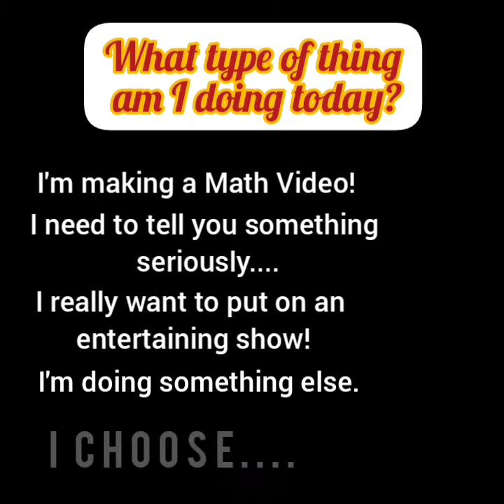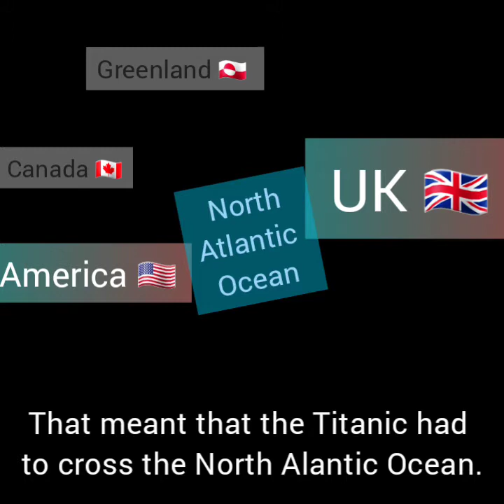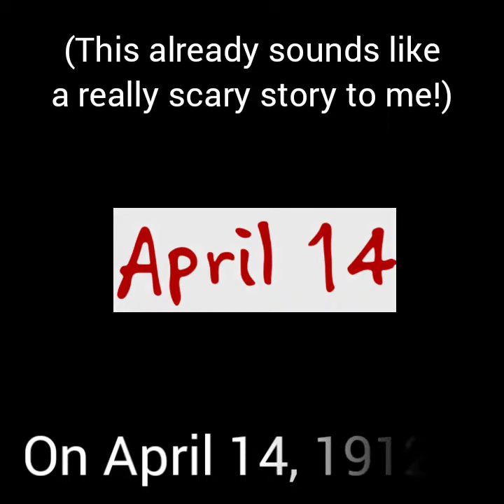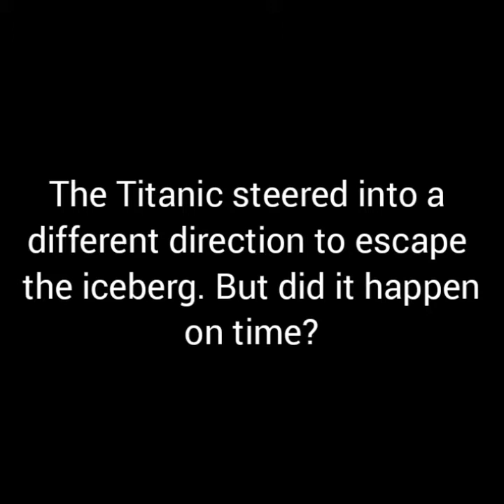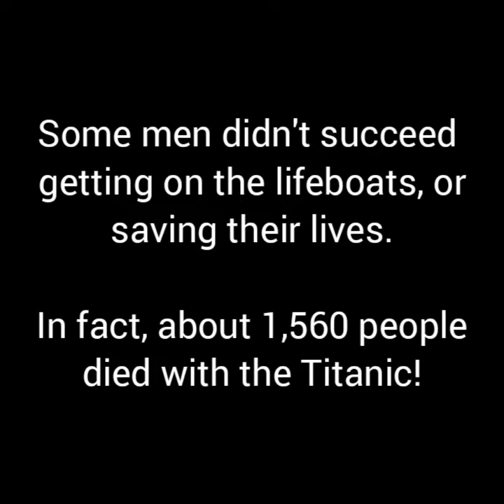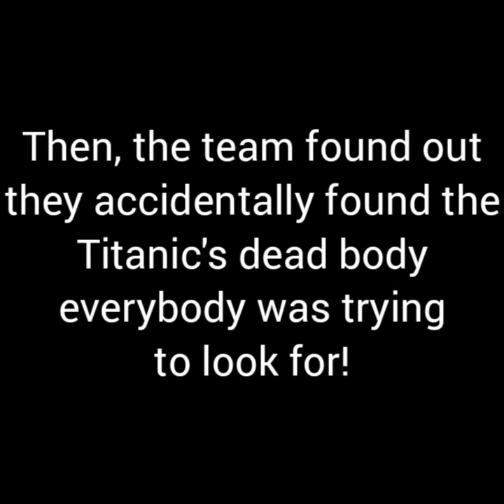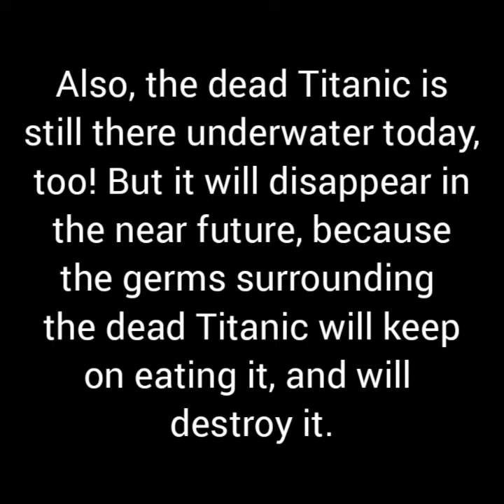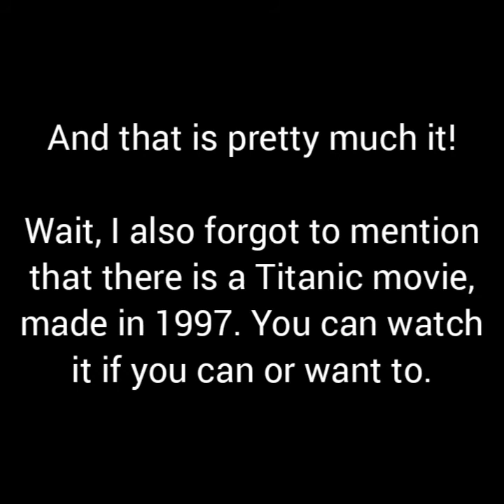The Titanic Story - All by Pramish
Hi guys! I have a video showing the story of the Titanic! Watch until the end to learn all about it!

Also, this video is a different video. (It's not an math video, not an entertainment video. not even an serious talk video!)
This video also didn't mention what it is, so I will tell you here. This video subject would be "History".

TIMESTAMPS:

• Introduction of the Titanic: 0:40
• What happened to the Titanic while it was on its journey? 2:15
• THE TITANIC IS DYING! 4:28
• Did anyone find the Titanic's dead body? 6:21
• Wait, the Titanic Story isn't finished yet! 8:29
• NOW the Titanic Story is all finished! 9:30

Hey, liking my channel? Go to 10:00 to see what to do. Also, I have a goal to get about one hundred subscribers by the end of 2021. Please do it. I make such good content every time I upload a video.